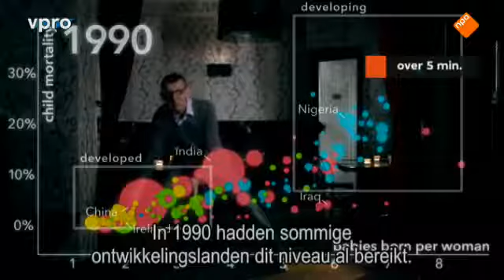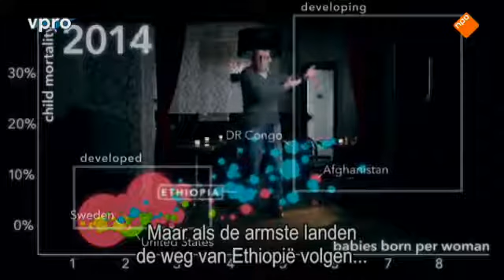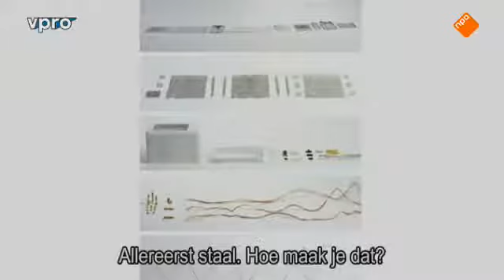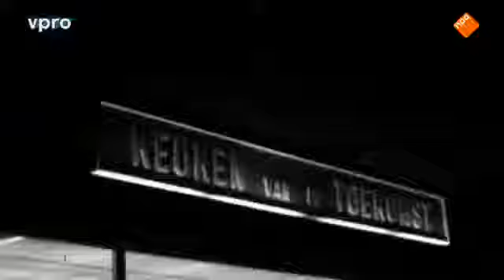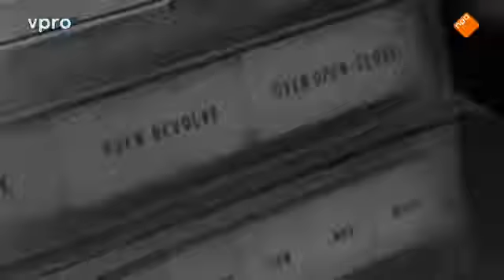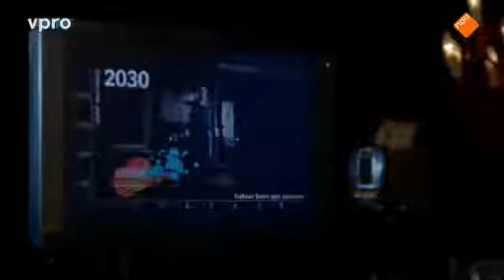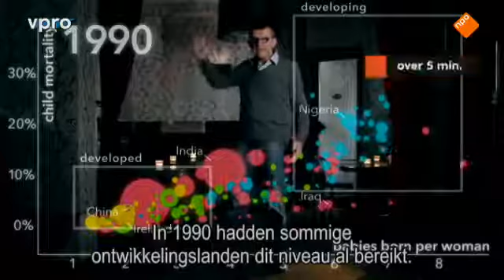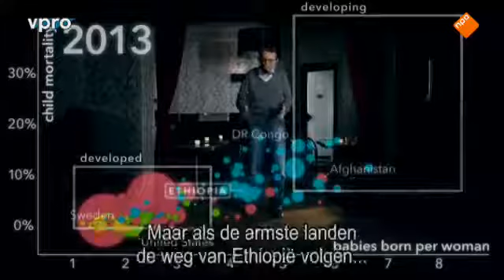Tegenlicht De noodzaak van een utopie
We zijn rijk, veilig en gezond maar leven toch in een tijd van onbehagen. Steeds meer mensen verlangen naar vroeger, naar een Gouden Tijdperk dat eigenlijk nooit heeft bestaan. Waar komt die.

en nog vijf grote ideeën die de wereld kunnen veranderen. Het probleem is niet dat we het niet goed hebben, het probleem is dat we niet weten hoe het beter kan. In deze tijd, met koopkracht.